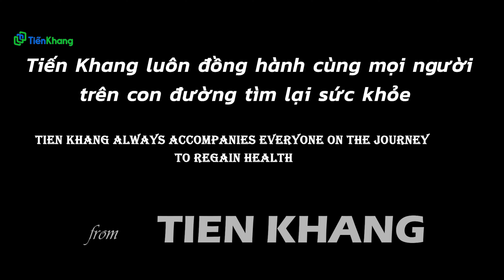Thực đơn số #57: Nấm kho thập cẩm, salad rau má trộn Miso, canh rong biển rau dền cơm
Nếu mọi người đang tìm kiếm một thực đơn thuần chay thì đây chắc có lẽ là video quý cô bác anh chị đang muốn xem. Thực đơn bao gồm các món.
1. Nấm kho thập cẩm
2. Salad rau má trộn Miso
3. Canh rong biển rau dền cơm
Mời quý cô bác anh chị xem video và thực hiện với thực dưỡng Tiến Khang nhé!

Nếu quý cô bác anh chị cần thông tin về các sản phẩm thực dưỡng, hãy vào đường link bên dưới:

Tiến Khang lúc nào cũng đang sẵn có hàng trăm sản phẩm tự nhiên chất lượng cao, giá cả hợp lý và luôn được phục vụ tận tình chu đáo.
hoặc đt/zalo: 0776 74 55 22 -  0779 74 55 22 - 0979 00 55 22 để được hỗ trợ nhanh nhất.
- Tư vấn miễn phí về sức khỏe mọi người xin vui lòng gọi đến: 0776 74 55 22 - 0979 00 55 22
- Tư vấn mua hàng mọi người xin vui lòng gọi đến: 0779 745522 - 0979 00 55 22